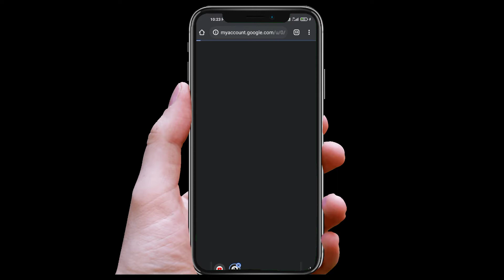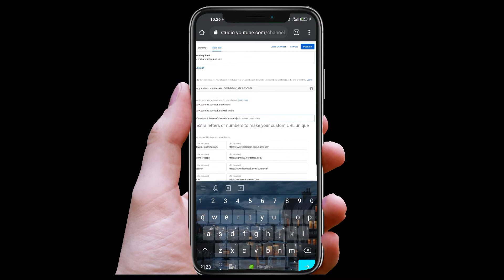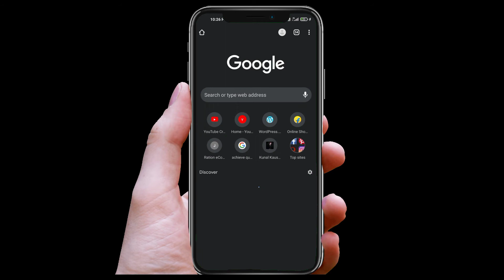Biggest Mistake | Custom Url kaise change kare 2021 | How to change custom url on youtube 2021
Custom Url kaise change kare 2021 | How to change custom url on youtube 2021

▪ Custom url kaise change kare
▪ How to change custom url
▪ youtube channel custom url kaise change kare

AAJAO ! Mere Social Platform par:-

 Best Quality Studio Gears 👇

▪ Boya By M1 mic

▪ Tripod Under 300Rs

▪ Redmi Note 9

▪ Budget Ringlight $13

▪ Professional Ringlight $47

◈◈◈◈◈◈◈MUSIC USED◈◈◈◈◈◈◈

So i hope all Queries Solved Through This Video but still if you have any query regarding youtube, instagram realated please comment in comment box

Keep supporting me So I can Continue to provide you witMobile
 content every day!!